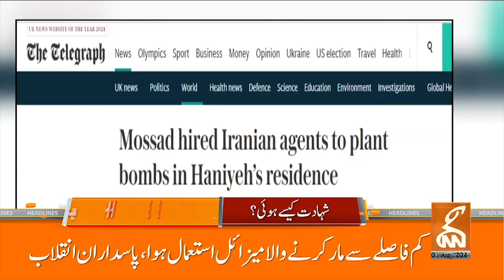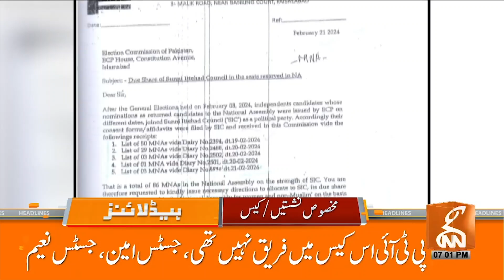PTI In Trouble | Supreme Court Big Decision | News Headlines | 07 PM | 03 August 2024 | GNN